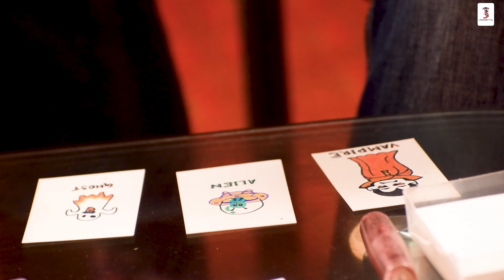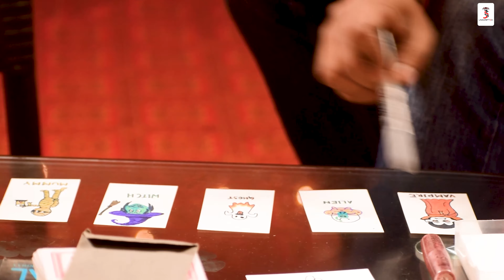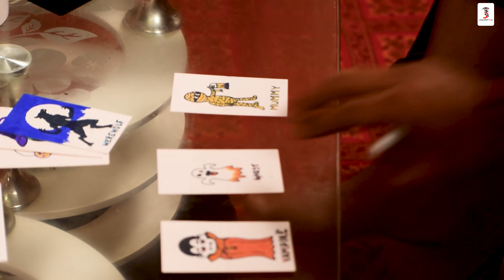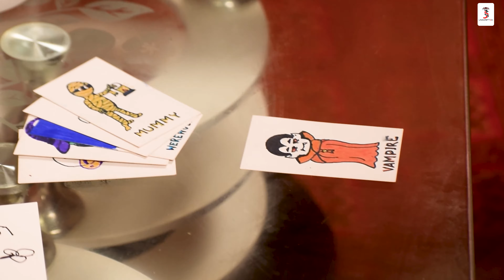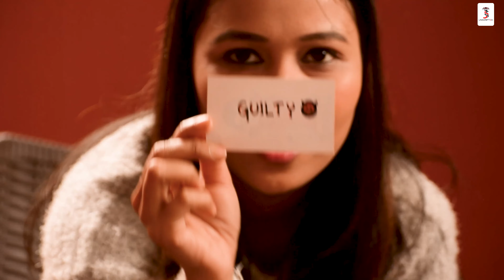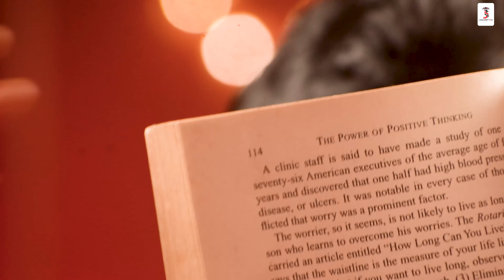মেজিকৰ বিষয়ে বিজ্ঞানসন্মত ভাৱে বুজাই দিলে এজন মেজিছিয়ানে